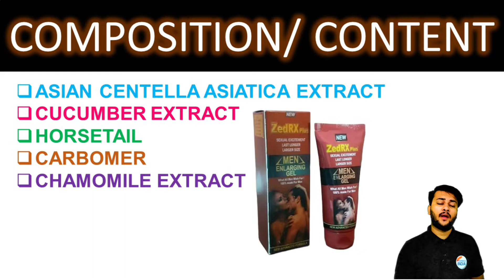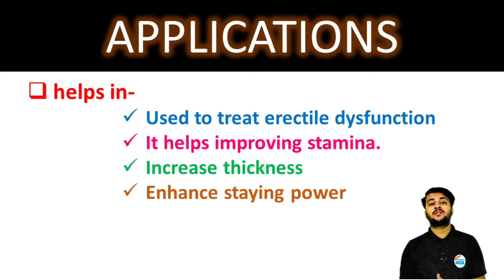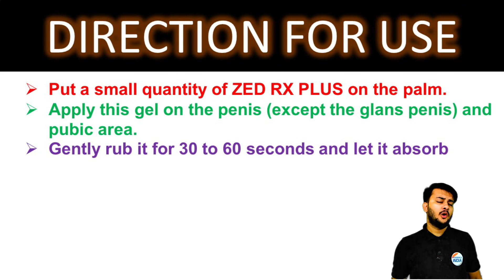ZED RX PLUS GEL की सम्पूर्ण जानकारी | Erectile dysfunction/नपुंसकता में असरदार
MAN MATTERS ENDURE SPRAY की सम्पूर्ण जानकारी | Erectile dysfunction/ नपुंसकता में असरदार viagra💊🔥
वियाग्रा मेडिसिन का सही उपयोग कैसे करे?
ZED RX PLUS GEL मेडिसिन का सही उपयोग कैसे करे?
viagra lene ka sahi tarika kya hai?
सिल्डेनाफिल टैबलेट 50 मिलीग्राम,
सिल्डेनाफिल टैबलेट 50 मिलीग्राम खुराक,
सिल्डेनाफिल टैबलेट 50 मिलीग्राम चेतावनी,
सिल्डेनाफिल टैबलेट 50 मिलीग्राम साइड इफेक्ट,
सिल्डेनाफिल टैबलेट 50 मिलीग्राम क्रिया का तंत्र,
वियाग्रा, या सिल्डेनाफिल साइट्रेट,
वियाग्रा 50 मिलीग्राम टैबलेट,
वियाग्रा 50 मिलीग्राम टैबलेट का उपयोग,
वियाग्रा 50 एमजी टैबलेट की खुराक,
वियाग्रा 50 एमजी टैबलेट चेतावनी,
वियाग्रा 100 मिलीग्राम टैबलेट,
वियाग्रा 50mg,
वियाग्रा 100 मिलीग्राम टैबलेट का उपयोग,
वियाग्रा 100 एमजी टैबलेट की खुराक,
वियाग्रा 100 एमजी टैबलेट चेतावनी,
वियाग्रा 100 एमजी टैबलेट के साइड इफेक्ट,
viagra tablet
viagra tablet uses in hindi
viagra tablet in hindi
viagra tablet ke fayde
viagra tablet ke fayde in hindi
viagra tablet when to take
how to take viagra tablet
how to use viagra tablet
viagra tablet kis kaam aati hai
viagra tablet uses
viagra tablet review
viagra tablet dosage
viagra tablet side effects
viagra tablet review in hindi
viagra tablet
viagra tablet ko kaise use kare
Transcript